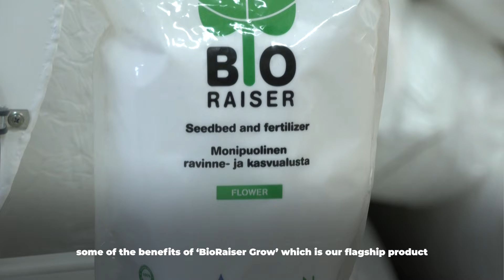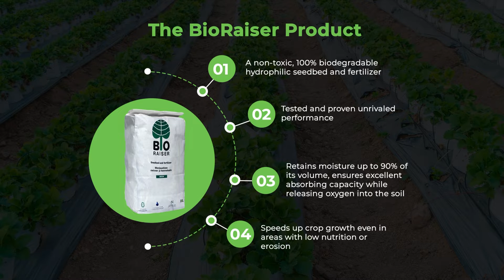Success story: BioRaiser Zambia Ltd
The story of a Finnish-Zambian partnership bringing an innovative sustainable fertiliser to Zambian markets. BioRaiser Zambia manufactures the product locally in Lusaka.